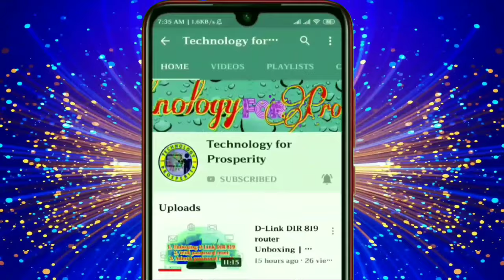No copyright | Green screen flash light effect